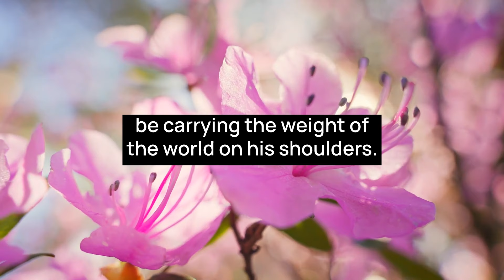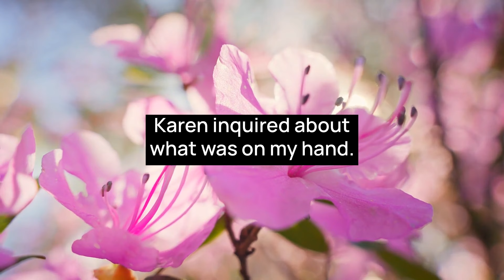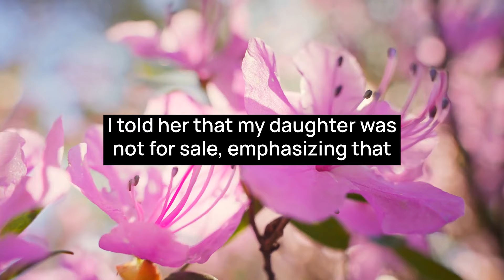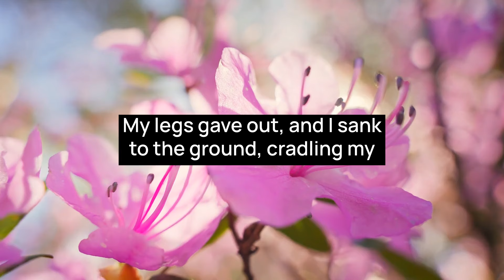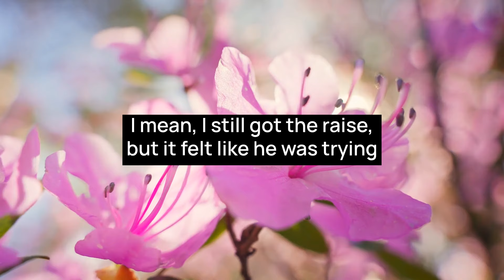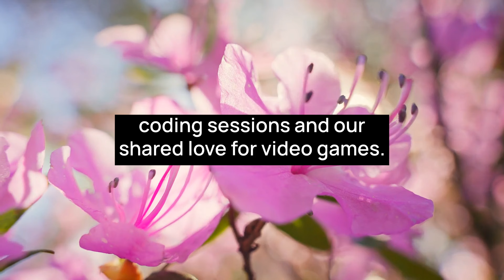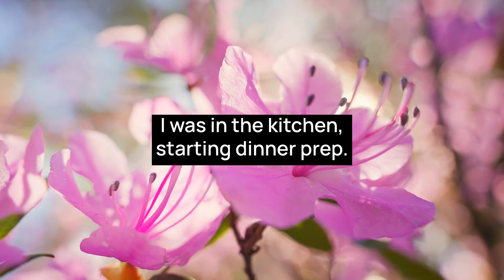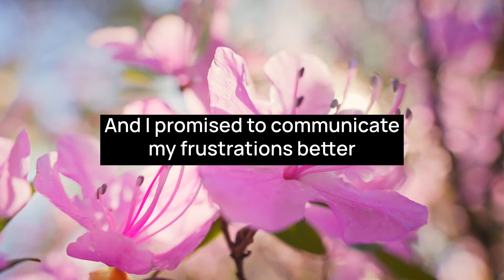Karen Tries to Buy My Baby for Her Son Who Wants a Sibling! When I Refuse, She Breaks Into My House!